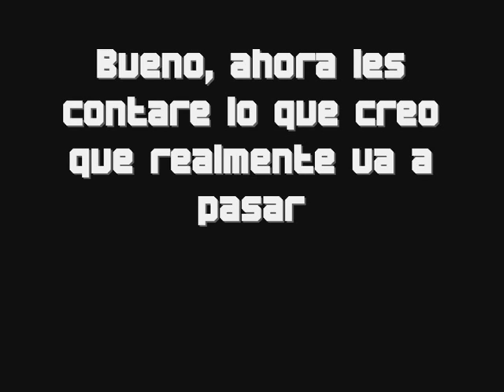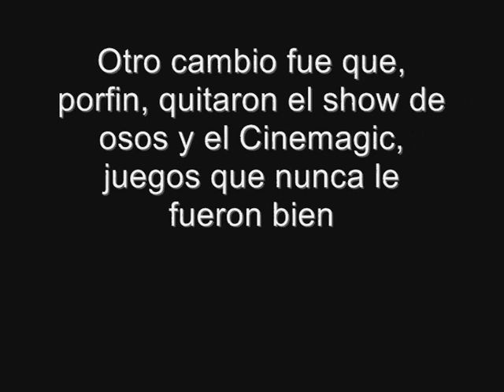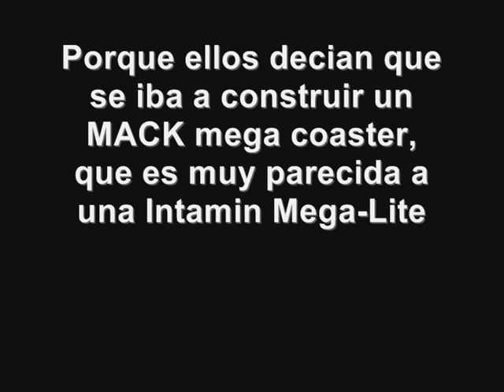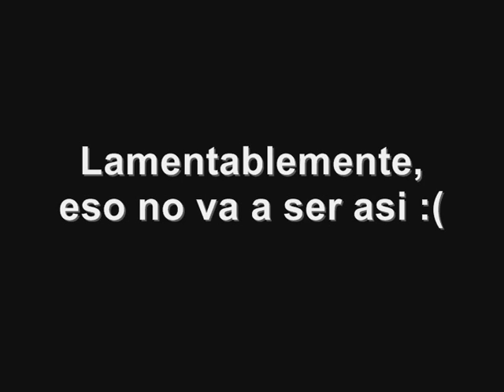Fantasilandia!, Próxima atracción 2014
Agradezco a toda la gente que apoyo mi video y gracias por haber comentado y visto el video!